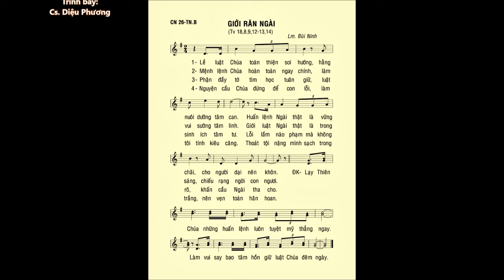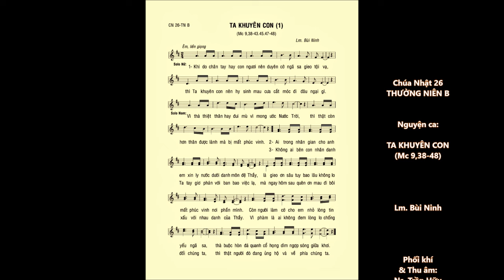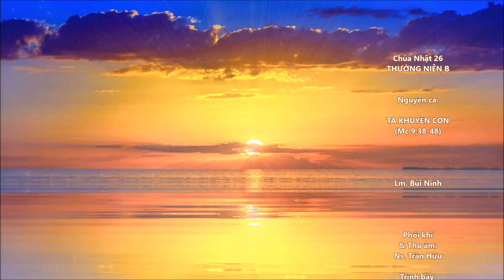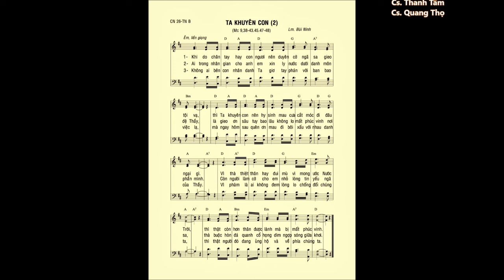Chúa Nhật 26 THƯỜNG NIÊN B – ĐÁP CA & CA HIỆP LỄ – Lm. Bùi Ninh